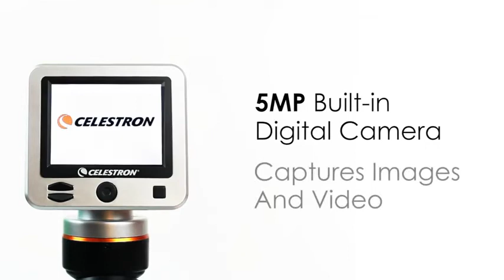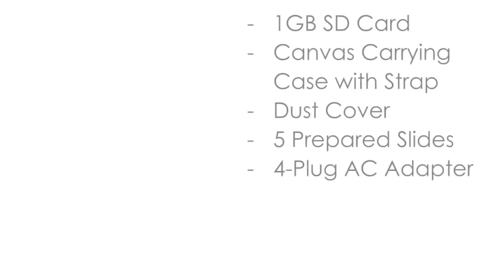Celestron – LCD Digital Microscope II – Biological Microscope with a Built-In 5MP Digital Camera –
BUILT-IN 5MP DIGITAL CAMERA: Our Celestron Biological Microscope has a built-in 5MP digital camera that captures high-resolution images and 30 fps SD video of your specimen as well as a full color 3.5" TFT LCD screen with onboard software.
HIGH MAGNIFICATION POWER: From 40x up to 1600x magnification (with digital zoom), the LCD Digital Microscope II is a precision instrument ideal for viewing a range of cellular specimens on slides.
INCLUDES 1GB MICRO SD CARD: The Celestron LCD Digital Microscope II even includes a 1GB micro SD card, which provides enough storage to capture over 600 high-resolution images for lab reports, papers, lessons, and more.
MULTIPLE ACCESSORIES INCLUDED: In addition to the 1GB micro SD card, you’ll receive a dust cover, a rugged canvas carrying case with shoulder strap, 5 prepared slides, an AV out cable for viewing on a TV or projector, and a 4-plug international AC adapter.
UNBEATABLE WARRANTY AND CUSTOMER SUPPORT: Buy with confidence from Celestron, based in California since 1960. Your purchase is backed by a two-year warranty and unlimited access to technical support from our team of US-based experts.